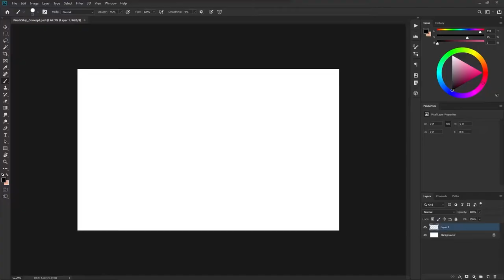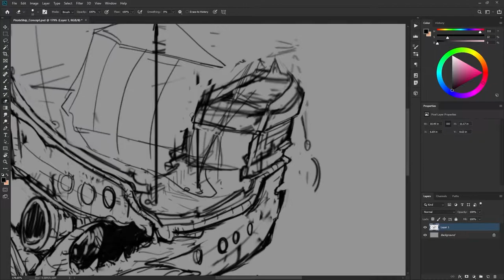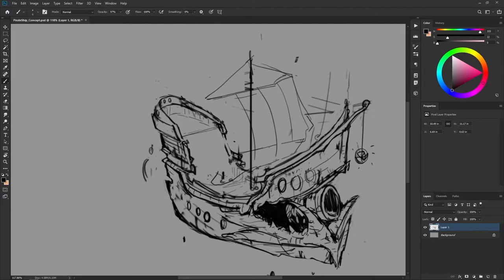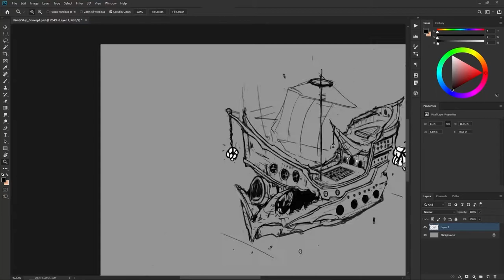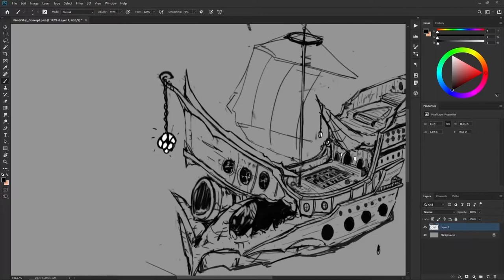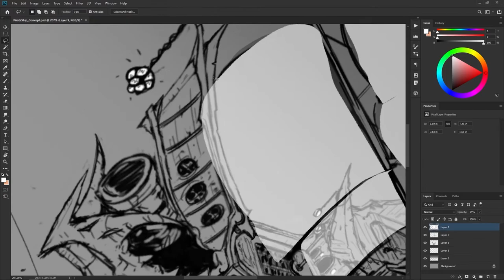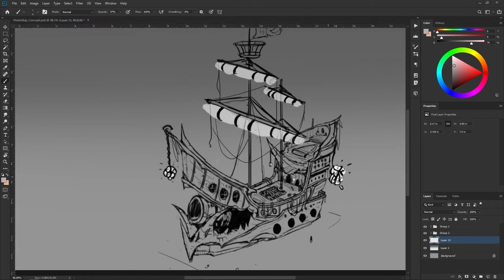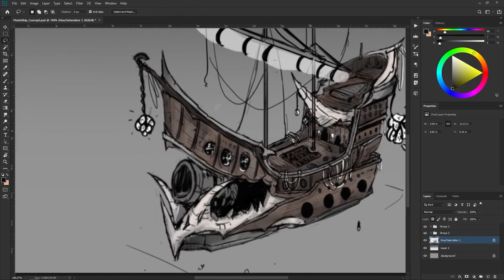Pirate Ship: Concept Process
Songs:
Late Game - Butchers Bridge
The Shine of Gold - Antti Martikainen